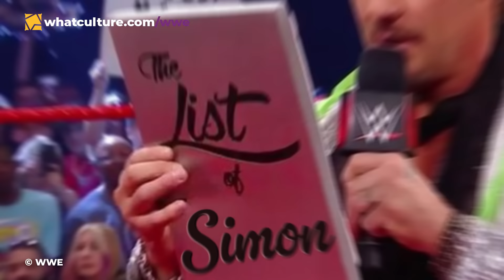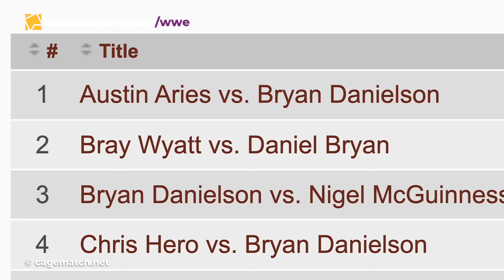10 Best Wrestlers Of 2024 (So Far)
Simon Miller is here to talk about his 10 best wrestlers of 2024 so far!